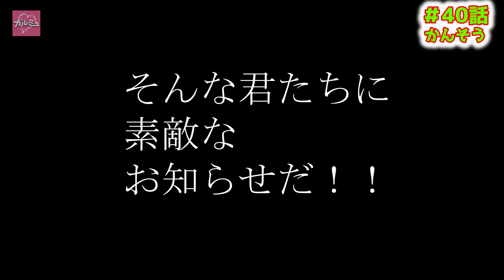【ファントミラージュ】 40話のかんそう ファントミ ひみつ×戦士 桜衣ココミ 明日海サキ 紫月ヨツバ 紅羽セイラ くまちぃ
ファントミラージュ40話の感想です
ココミのおもちゃはこちら。ファントミタイム&ファントミフィナール

どうもはじめまして！ガルヒロミュージアムです！

Nice to meet you! I am girls heroine Art museum!

概要欄を見てくれてありがとうございます！
Thank you for looking at the summary section!

ヒロインのイラストを描いています

I'm drawing an illustration of a heroine

どうか温かい目で見ていただければと思います。
I hope you can see it with warm eyes.

出来るかぎり、動画を作っていきたいと思っております。
I would like to shoot videos as much as possible.

最後に、この動画を見てくれてる視聴者様へ。
Finally, to the viewer who is watching this video.

Please give a high rating

私の制作の励みになります

Will encourage my work

最後までお読みいただいてありがとうございました。

Ｑ　一番やりたい事はなんですか？

What do you want to do most?

First of all, I want to top 100,000 subscribers.Please provide some support!

魔法×戦士 マジマジョピュアーズ！からの『ガールズ×戦士シリーズ』第3弾！

偶像x战士 奇迹之音

魔法x战士 魔力纯心

【ガルヒロミュージアム】
masa部長

更新：不定期

BGM